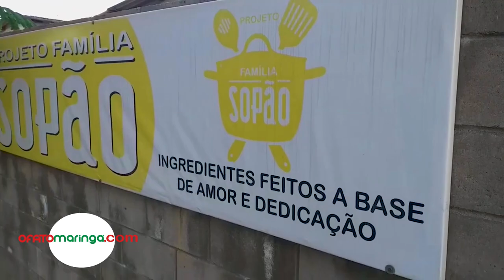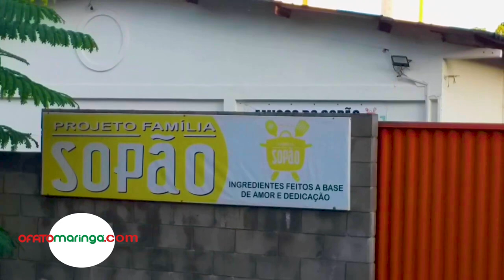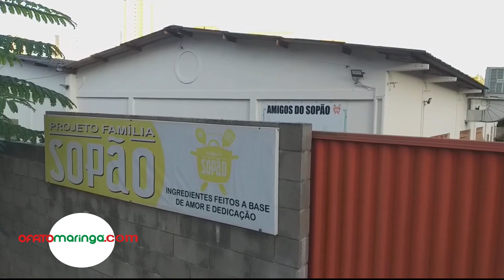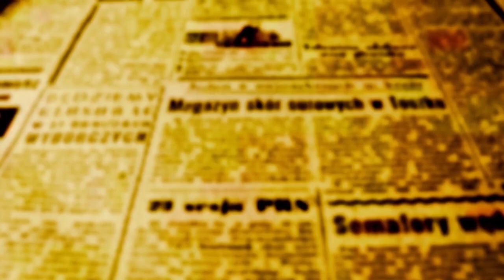Projeto Família Sopão distribui mais de 800 marmitex por mêsContato para doações: whats(44)30401635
“Precisamos de doações”, apelam voluntários do Projeto Família Sopão
Voluntários atendem 54 famílias de Maringá e região distribuindo mais de 800 marmitex por mês.

O Projeto Família Sopão nasceu em 2015 e foi idealizado por Vilma Pereira da Silva. Foi a perda de um filho que a levou a ter vontade de preparar e distribuir comida para quem precisa. O projeto que começou na cozinha da casa dela preparando 36 marmitex por semana, hoje está abrigado em um amplo barracão na rua 1 do Jardim Alamar, região que fica atrás do Bosque 2, e prepara 200 refeições por semana. Toda sexta-feira, os quase cinquenta voluntários cozinham e entregam as refeições a 54 famílias de Maringá, Sarandi e Marialva.

Entramos na despensa da Família Sopão e se em um primeiro momento tivemos a impressão de que estava cheia, Vilma nos explicou “que estava faltando muita coisa” e que para manter o cardápio estão sempre pedindo doações, muitas das vezes com urgência.
“Hoje aconteceu até um milagre. A gente não tinha legumes para colocar nas marmitex e uma senhora ligou perguntando se a gente aceitava doações. As 7 da manhã essa pessoa nos doou muitas abóboras que completaram a refeição que vamos servir hoje”, explica Vilma.

Vilma afirma que em 2023 houve uma queda no número de doadores e que neste momento já não tem mais feijão na despensa.

Para doar alimentos e ítens de higiene é possível

entrar em contato com o Projeto Família

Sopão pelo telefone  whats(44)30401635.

Na entrevista concedida a OFATOMARINGA.COM, Vilma, os voluntários e voluntárias do Projeto Família Sopão apresentam a Casa, que além de alimentos, oferece acompanhamento e encaminhamento ao trabalho, apoio psicológico, fraldas geriátricas, cadeiras de rodas, cestas básicas e atende dezenas de outras necessidades que se apresentam em cada núcleo familiar atendido.

BAZAR BENEFICENTE

Para incrementar as entradas do Projeto Família Sopão garantindo a oferta de serviços, acontece no sábado, dia 6 de maio, das 9 às 18 horas, o Bazar Beneficente de Roupas de Marcas. Serão comercializadas peças com valores que vão de R$ 9,90 a R$ 99,00.

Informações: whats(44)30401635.